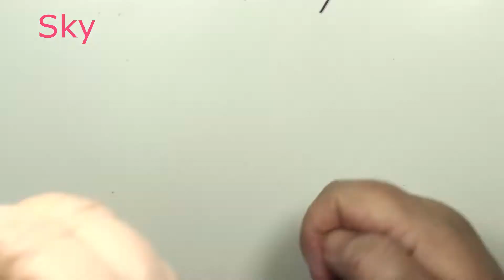DIY/ Glitter foam sheet Rose flowers bouquet/Foamiran Rose flower tutorial/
Material : Glitter foam
Glitter Foam Sheet Flower Rose bouquet
Foamiran Rose flower tutorial.
 Блестящий лист пенопласта Букет цветов роз
Учебник по розе из фоамирана
Yaltiroq ko'pikli varaq gullari atirgullari
Foamiran Rose gullari uchun qo'llanma